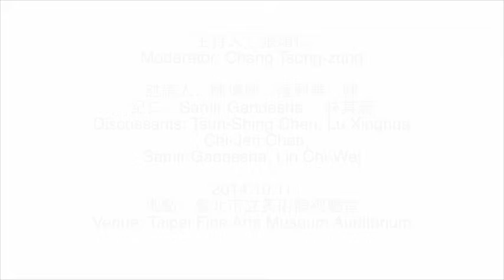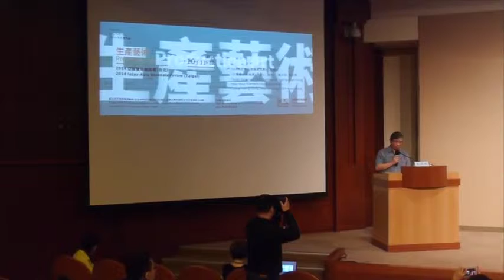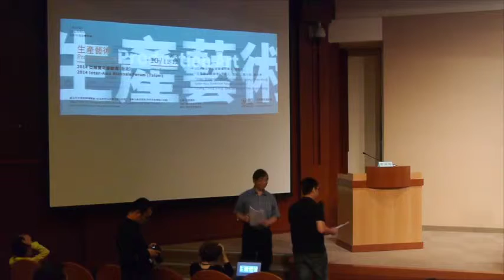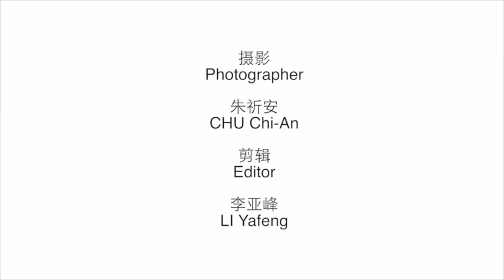亞際雙年展論壇2014(台北雙年展)"生產藝術"第一部份 Inter-Asia Biennale Forum 2014 at Taipei Biennial (1)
亞際雙年展論壇2014(台北雙年展)"生產藝術"
Inter-Asia Biennale Forum 2014 at Taipei

2014年10月11日（週六）「藝術生產」論壇
Oct 11 (Sat) , 2015, Production Art Forum
地點：臺北市立美術館視聽室
Venue: Taipei Fine Arts Museum Auditorium

9.30 – 12.00 AM
物與體制Things and Institutional Systems
主持人：張頌仁（香港，漢雅軒總監、策展人）
Moderator: Chang Tsong-zung (Director of Hanart TZ Gallery, Curator, Hong Kong)

Discussants: Tsun-Shing Chen (Founder of Éditions du Flâneur, Taipei), Lu Xinghua (Tongji University, Shanghai), Chi-Jen Chen (Taipei, Director of Meizon Art&Craft), Samir Gandesha (Simon Fraser University, Burnaby, Canada), Lin Chi-Wei (Artist, Taipei)

1. 物與體制（召集人：張頌仁）
「物」既是被資本機制闓踰的資源，是等待被宰割的「他者」，也是通過生產制度左右著社會關係的樞紐。在生產關係裡的物，既有被約化為階級支配的載體，也有不能被這種關係完全涵蓋的「他者」特質和他力。例如，從生產過程中轉化過來的「物」，最後化身為污染和環保問題，正呈現了這種他力的發揮。物不能被徹底約化、抽象化，表示不同歷史文化的技藝對物的品性發揮了多種可能。无论在何种文化中，物從未脫離過人的支配，同時也成為人支配他人的重要媒介。在「现代」亚洲，物究竟被置放在什麼樣的体制框架中？人在不同權力體制中又如何支配物或为物所支配？如果「解放」依然是有效的歷史目標，那麼人的解放最終或许也有賴於物的解放。
Session 1: Things and Institutional Systems (Convener: Chang Tsong-Zung)
“Things” are resources that are constantly scrutinised as economic asset by capitalist mechanisms. They are the “Other” awaiting exploitation, as well as the fulcrum for the manipulation of social relations by means of the system of production. In the relations of production, things have been reduced to the status of the means for class domination; yet they also possess the special characteristics of “the Other” that cannot be encompassed simply by these relationships. For example, “things” transformed by the production process that subsequently take on new forms as pollutants or environmental damages, are a perfect example of this irreducible “Otherness” of “things”. The fact that Things cannot be simply reduced to nothing or be totally abstracted, suggests that under different historical and cultural conditions, there are multiple ways in which technology can affect the character of things. In no culture can things be entirely divorced from human domination; at the same time, things can become an important medium for the domination of one social group over another. In “modern” Asia, what kind of institutional frameworks have things been assigned to? Under different systems of authority, to what extent do people dominate things, and to what extent do things in turn dominate people? If “liberation” remains an effective historical goal, than human liberation may in the end depend on the liberation of things.

视觉参考：
吳山專與Inga Svala Thorsdottir ，《物權》系列（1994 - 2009）
吳山專與Inga Svala Thorsdottir 的《物權》以《人權宣言》三十條為基礎，提煉出「物」的對等權利。人文中心的現代啟蒙，在《人權宣言》裏暴露了底牌，掀開了對「物」世界宰割的約定，而吴與Inga 則從這個約定中提出新的人和物的平等關係，一方面把啟蒙理念推至邏輯極致，另一方面提出了新的生產關係的可能。
Visual Reference:
Inga Svala Thorsdottir and Wu Shanzhuan “Thing’s Right(s)” series (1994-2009)
Inga Svala Thorsdottir and Wu Shanzhuan’s “Thing’s Right(s)” series of videos, based on the 30 articles of “Declarations of Human Rights,” declare the equal rights of “things.” Modern Enlightenment, centered on humanism, shows its hand in the form of “Declarations of Human Rights,” exposing the human world’s oppressive arrangement with “things.” From out of this arrangement, Thorsdottir and Wu derive a new, equitable relationship between things and people. They accomplish this by pushing the ideals of Enlightenment to its logical extreme, which at the same time opens up new possibilities for the relations of production.